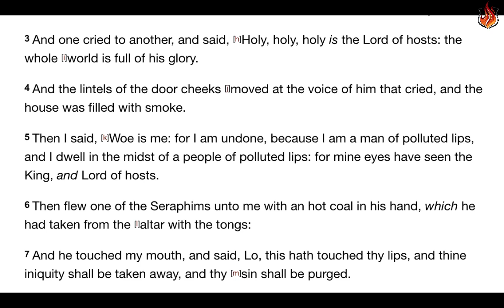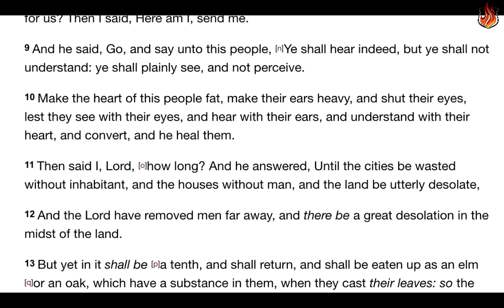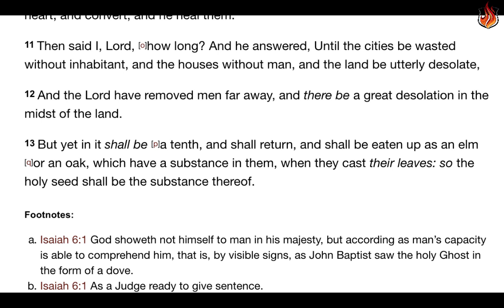Word For Today: Isaiah 6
1 In the year of the death of king Uzziah, [a]I saw also the Lord sitting upon an [b]high throne, and lifted up, and the lower [c]parts thereof filled the Temple.

2 The [d]Seraphims stood upon it, every one had six wings: with twain he covered his [e]face, and with twain he covered his [f]feet, and with twain he did [g]fly.

3 And one cried to another, and said, [h]Holy, holy, holy is the Lord of hosts: the whole [i]world is full of his glory.

4 And the lintels of the door cheeks [j]moved at the voice of him that cried, and the house was filled with smoke.

5 Then I said, [k]Woe is me: for I am undone, because I am a man of polluted lips, and I dwell in the midst of a people of polluted lips: for mine eyes have seen the King, and Lord of hosts.

6 Then flew one of the Seraphims unto me with an hot coal in his hand, which he had taken from the [l]altar with the tongs:

7 And he touched my mouth, and said, Lo, this hath touched thy lips, and thine iniquity shall be taken away, and thy [m]sin shall be purged.